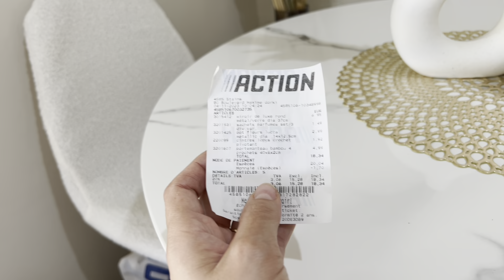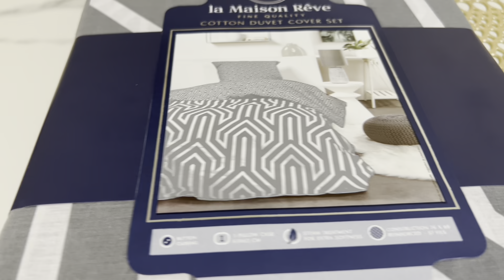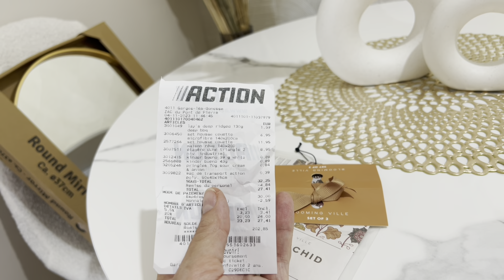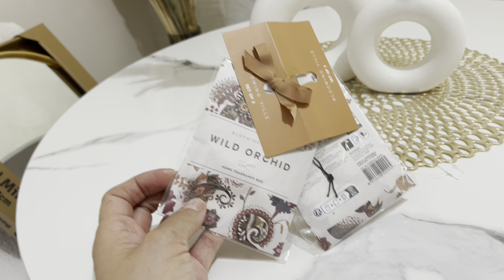🎉🤩 HAUL ACTION DÉCO MAISON 🏡 NEW 05-11